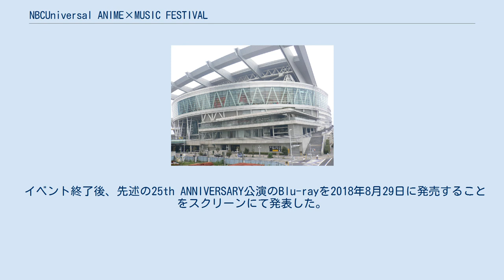NBCUniversal ANIME×MUSIC FESTIVAL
NBCユニバーサル・エンターテイメントジャパン
NBCUniversal ANIME×MUSIC FESTIVAL（エヌビーシー・ユニバーサル　アニメ・ミュージックフェスティバル）は、NBCユニバーサル・エンターテイメントジャパンによるアニメソングのコンサート。
 パイオニアLDCから数えて、アニメ制作事業25周年を迎えたNBCユニバーサルが初めて開催したレーベルアニソンフェス。
「25年の歴史を総決算」のコンセプトから、現在NBCユニバーサルに所属しているアーティストのみならず、石田燿子、KOTOKO、タイナカ彩智などのパイオニアLDCやジェネオン時代のアーティスト、水瀬いのりや原田彩楓、桃井はるこなどのキャラクターソングで参加した声優、I've SPECIAL UNITとして、高瀬一矢とIKUも出演している。
また、現在活動休止中で、ワーナー ブラザース ジャパン所属のALTIMA(黒崎真音とfripSideの八木沼悟志がメンバー)が一夜限りの再始動を果たした。
 2018年8月29日、同イベントのBlu-ray Discを発売。
今作にはキューテックのマスタリング技術「FORS EX SOUND」が採用されている。
 ※五十音順 バンドメンバーはfripSideのサポートを手掛けるミュージシャンで構成されている。
 ※は、Blu-rayには収録されなかった楽曲。
 先述の25th ANNIVERSARY公演の後夜祭の位置付けとして開催されたコンサート。
25th ANNIVERSARYにて一夜限りの再始動を果たしたALTIMAや黒崎真音・KOTOKO・南條愛乃によるユニット「真音ガールズ」が出演している。
 イベント終了後、先述の25th ANNIVERSARY公演のBlu-rayを2018年8月29日に発売することをスクリーンにて発表した。